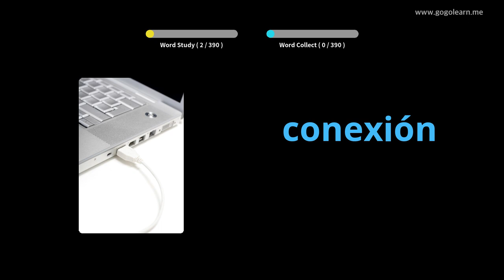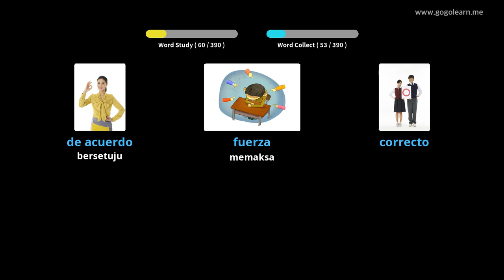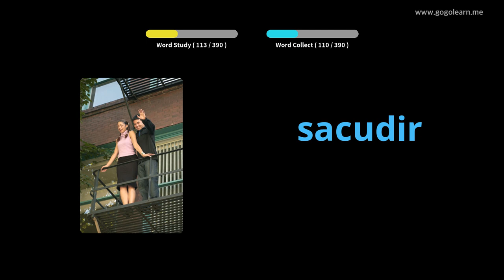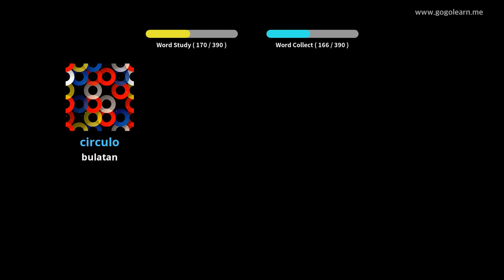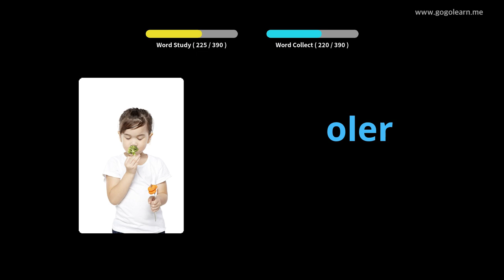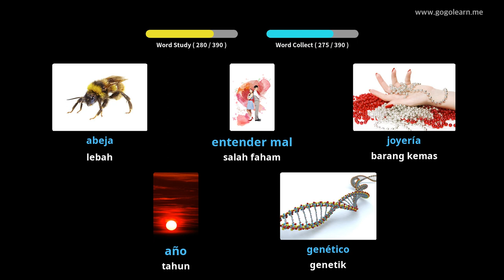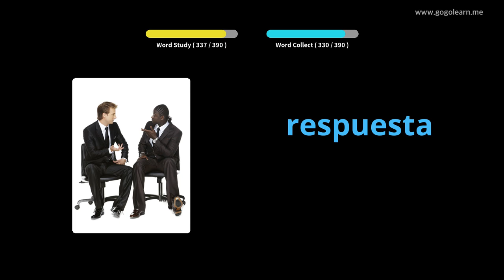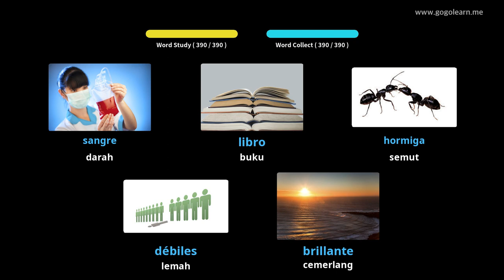Spanish Secondary School Vocabulary 3 |Golearn